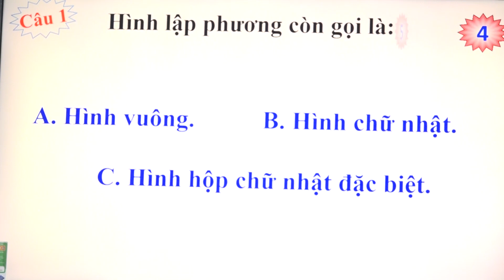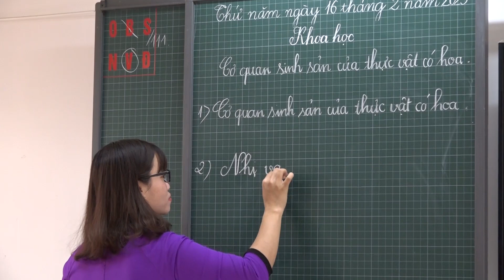Chuyên đề chuyên môn cấp quận “Dạy học tiếp cận Chương trình Giáo dục phổ thông 2018 trong môn Toán